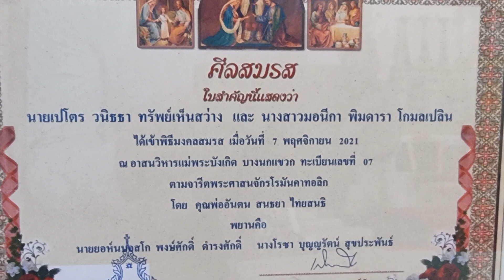พิธีมงคลสมรส นางสาวมอนีกา พิมดารา โกมลเปลิน - นายเปโตร วินิธธา ทรัพย์เห็นสว่าง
ณ อาสนวิหารแม่พระบังเกิด บางนกแขวก สมุทรสงคราม
วันอาทิตย์ที่ 7 พฤศจิกายน 2021/2564 เวลา 10.15 น